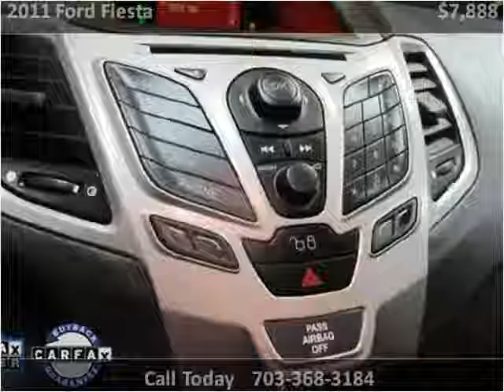2011 Ford Fiesta Used Cars Manassas VA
This 2011 Ford Fiesta is available from Battlefield Ford Manassas.